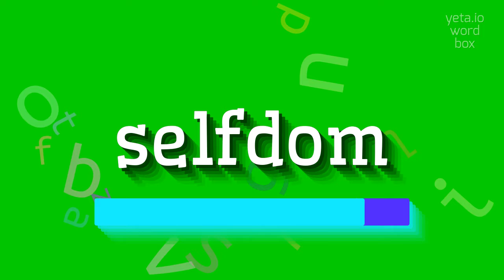How to say "selfdom"! (High Quality Voices)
Watch in this video how to say and pronounce "selfdom"!